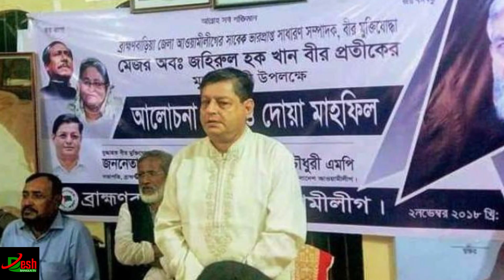প্রধানমন্ত্রীর ভাষা বোঝেনা স্বাস্থ্য মন্ত্রণালয়? তাহলে কি দ্বন্দে জড়ালো শেখ হাসিনার সাথে? Bdnews